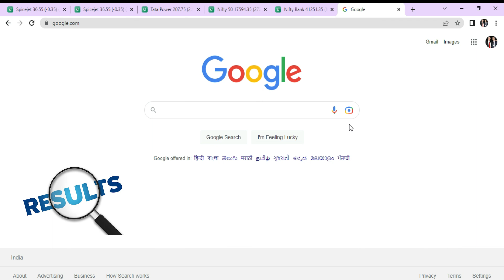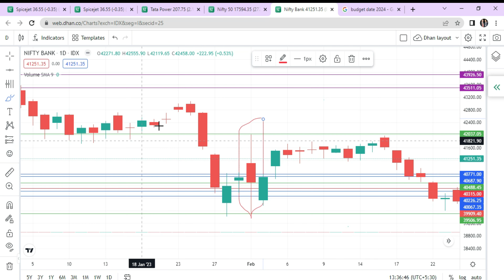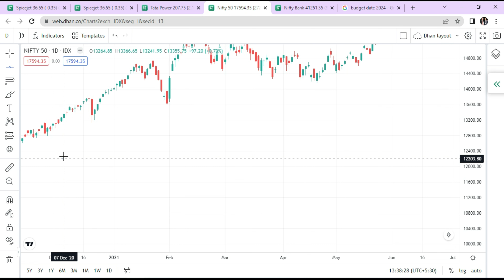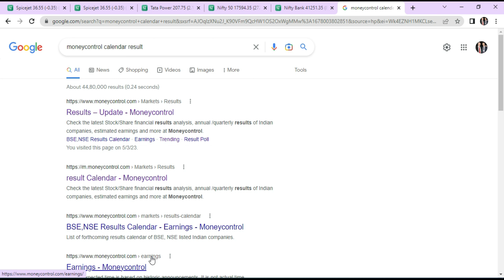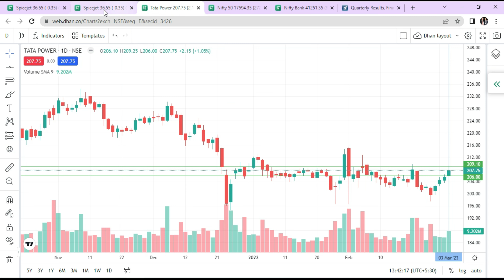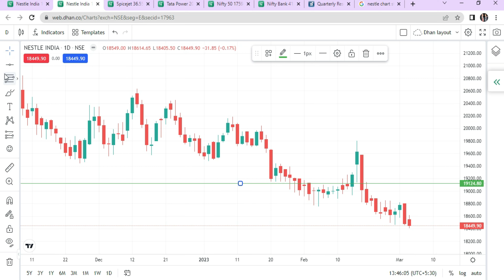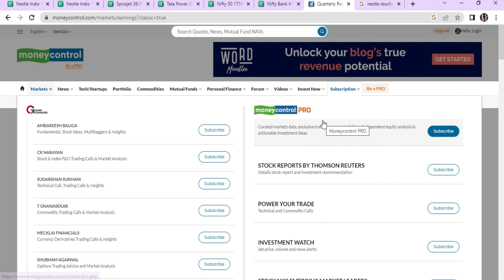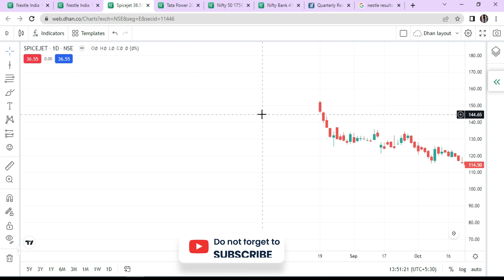what is event trading | इव्हेंट ट्रेडिंग म्हणजे काय ?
new skill learn from dhankranti in marathi.

Click on the below link to  open a Demat account

1) Upstox Demat account link

2)Angel Broking Demat account link

3) Zerodha Demat account link

Invest marathi bhau Youtube Channel